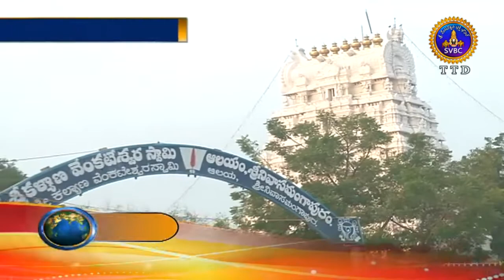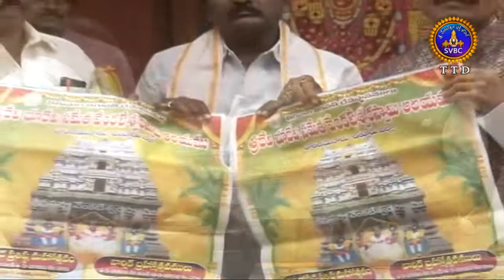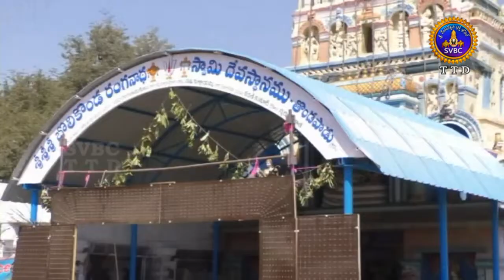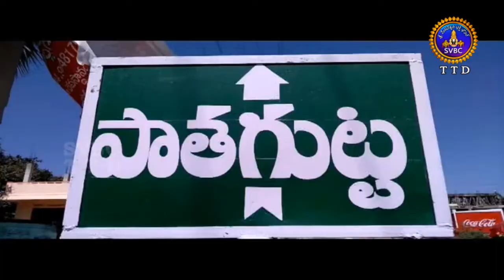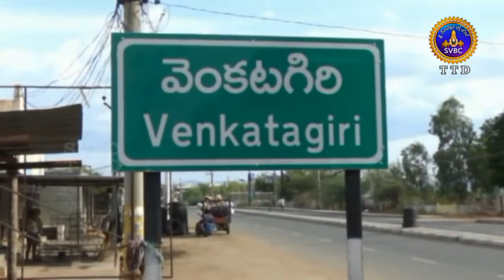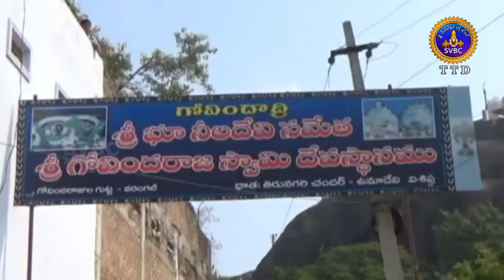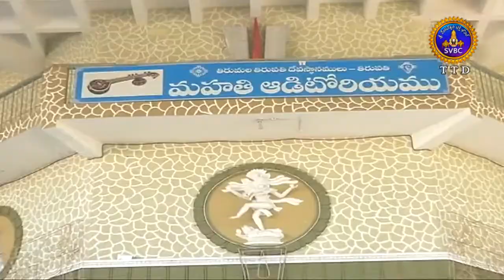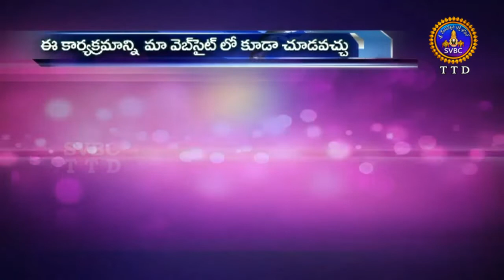ఆధ్యాత్మిక విశేషాలు | Adhytmika Viseshalu | 1 PM | 21-02-19 | SVBC TTD